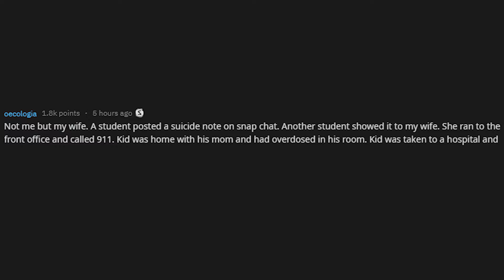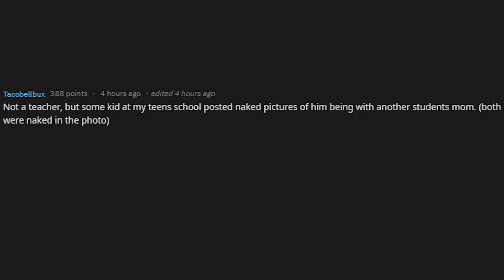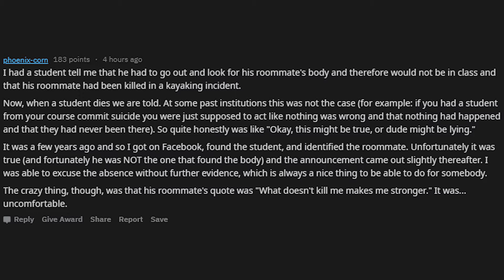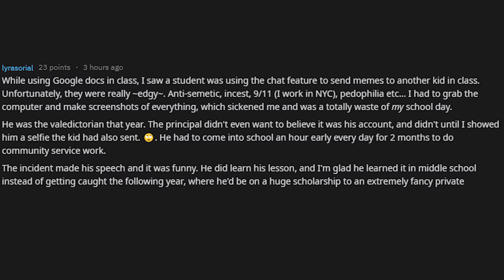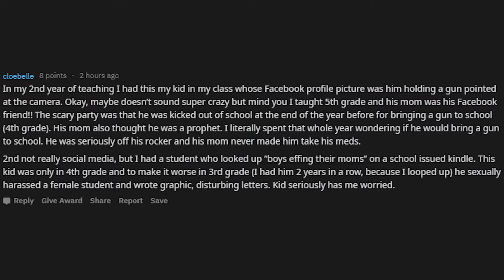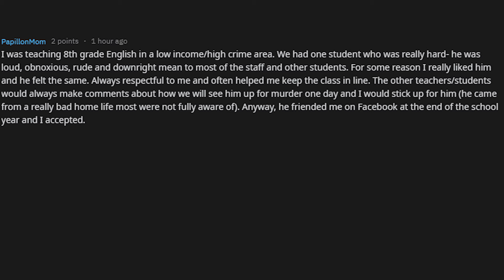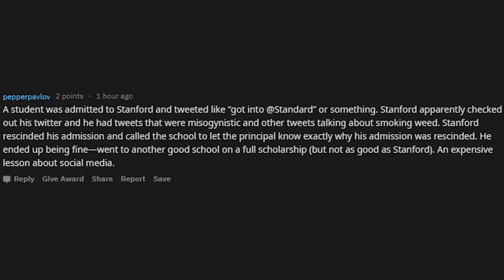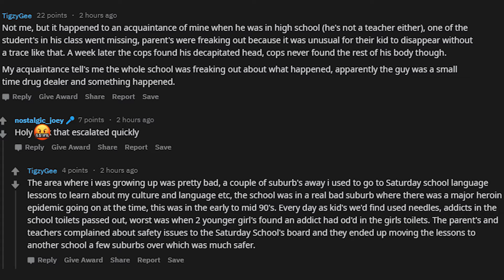Teachers of Reddit, what is the craziest thing you have seen on students social media? - r/AskReddit